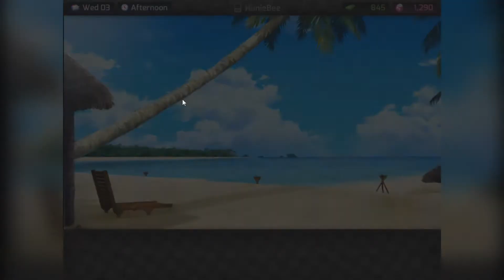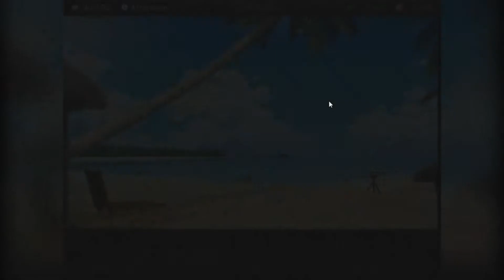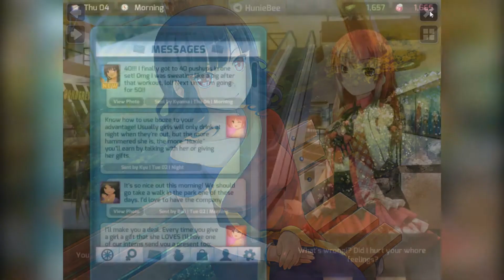BELI NEXT CUHZ!! - HUNIE POP [#04]